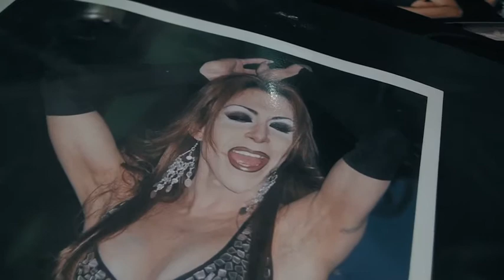Madam Baterflai, de Carina Sama - Trailer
Trailer de Madam Baterflai, de Carina Sama
Estreno en Argentina: 2 de mayo de 2014